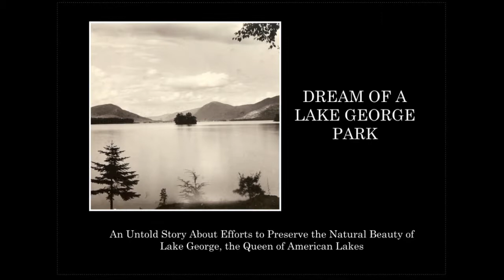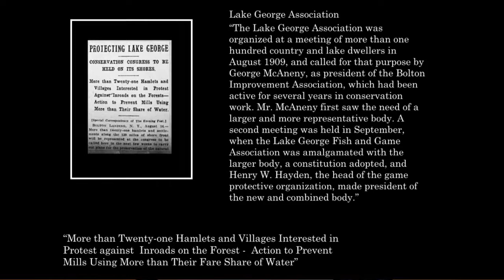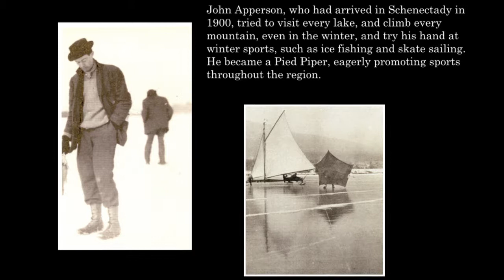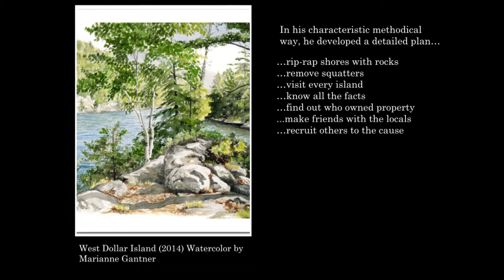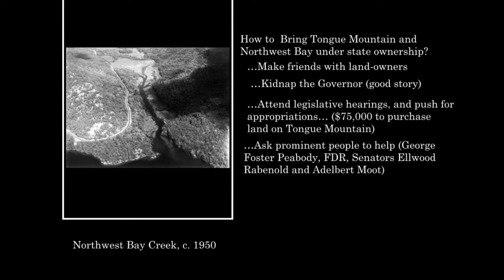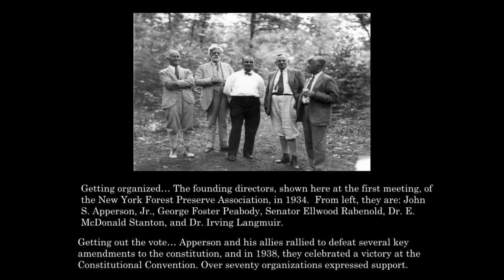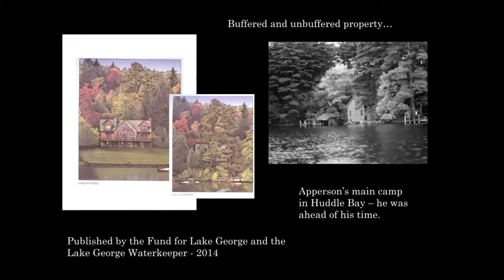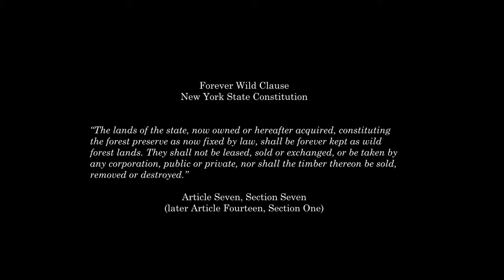Dream of a Lake George Park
This presentation was originally delivered at the Researching NY Conference in Albany, NY, in November, 2018. Ellen Apperson Brown, an independent scholar and authority on the early preservation movement in the Adirondacks, tells a story here about the important role played by individuals and organizations, in protecting the undeveloped natural scenery in our nations' parks and nature preserves, especially the islands and shorelines of Lake George, New York.